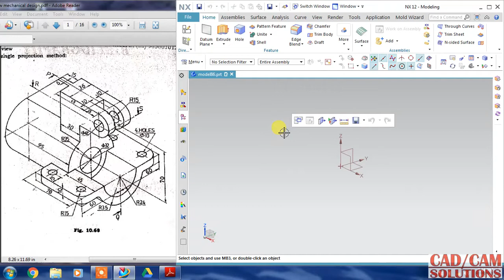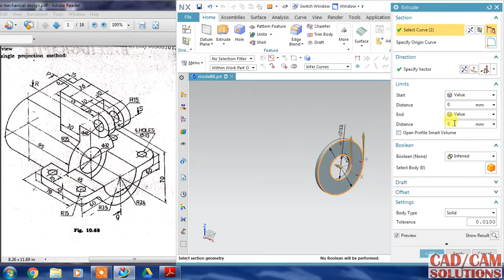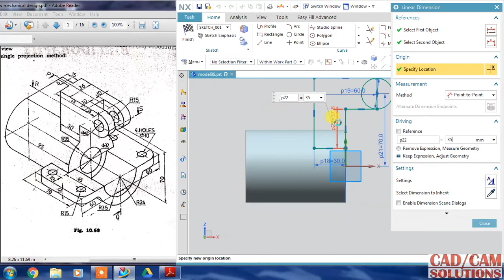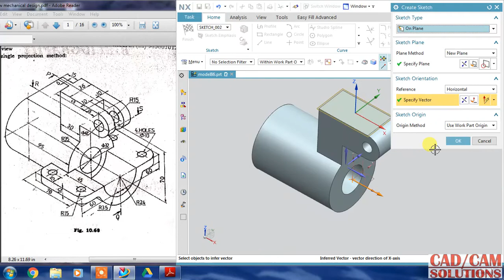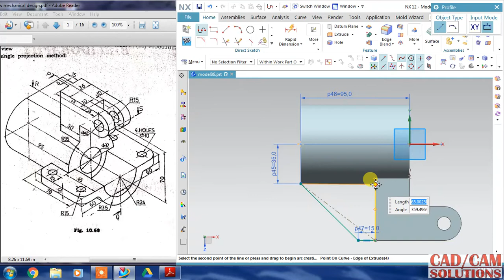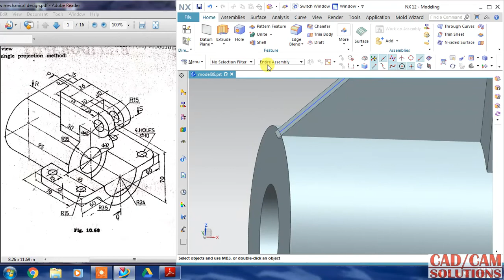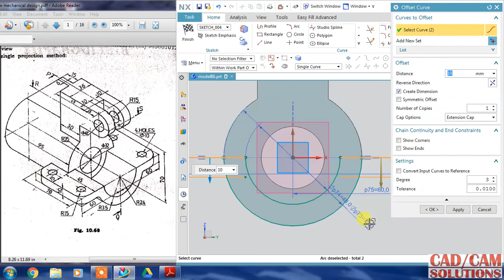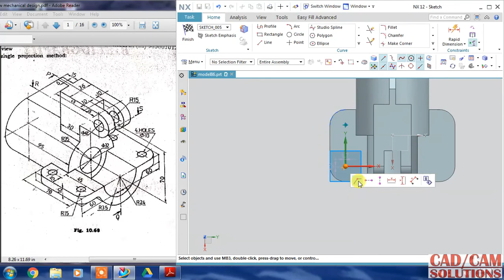NX CAD # tutorial 9.9 # Advanced Modeling Tutorial Industrial Part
by BPB